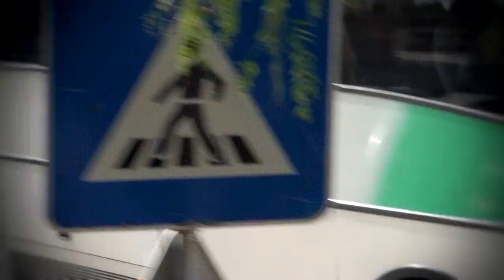W.T.F - Ruben Rodrigues